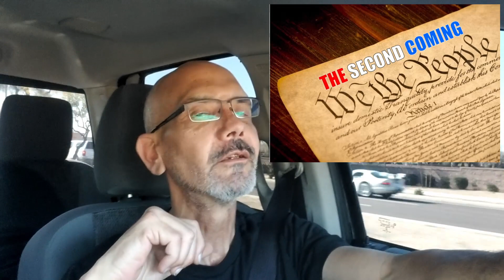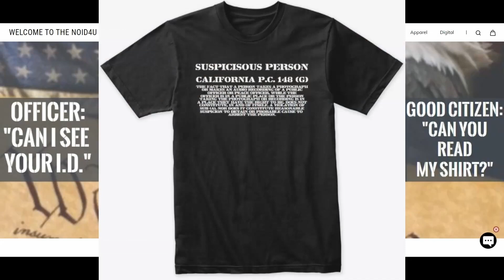2ND COMING OF WE THE PEOPLE: A GLOBAL CONSTITUTIONAL REVOLUTION!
Are we experiencing a global Constitutional Revolution!
FOLLOW ME AS I FIGHT FOR CONSTITUTIONAL POLICE REFORM IN ARIZONA!
1)MANDATORY CONSTITUTIONAL TRAINING FOR ALL LAW ENFORCEMENT IN THE ACADEMY AND ONGOING THROUGHOUT THEIR CAREER.
2)MAKE IT ILLEGAL FOR LAW ENFORCEMENT TO LIE TO YOU ABOUT YOUR CONSTITUTIONAL RIGHTS.
3)MAKE IT MANDATORY FOR COMPLAINT FORMS AND FOIA FORMS IN THE LOBBY OF EVERY POLICE STATION.

P.S. BE GOOD HUMANS!

Rule#1
Don't Be A Dick
RULE #2
If You're Gonna
Be A Dick...
COMMIT!